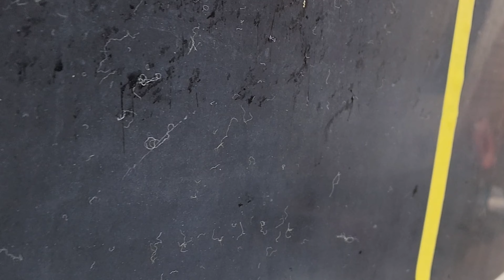Sportsman Full Details Correction(10 Years Oxidation Build Up)